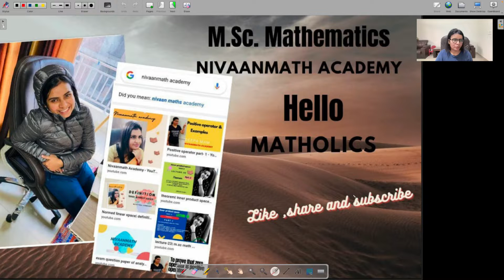L-60||Jacobi poisson theorem|| classical mechanics||M.Sc. mathematics||Nivaanmath academy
This video is related to Jacobi poisson theorem in classical mechanics for M.Sc. Mathematics students.